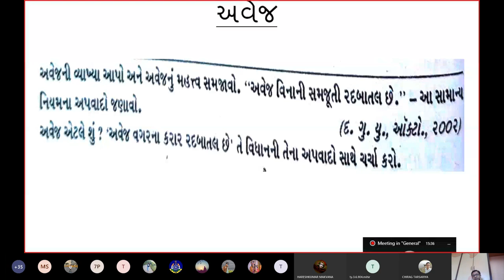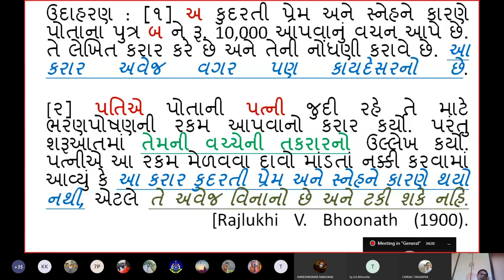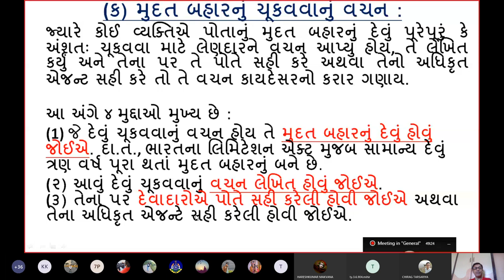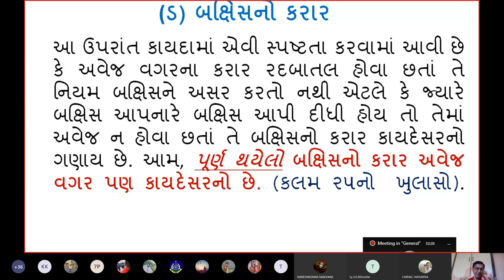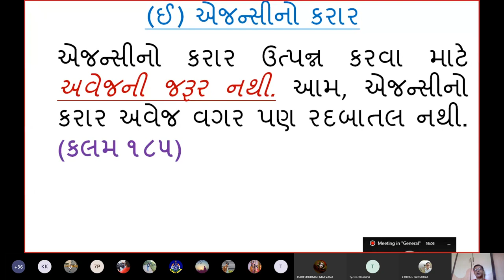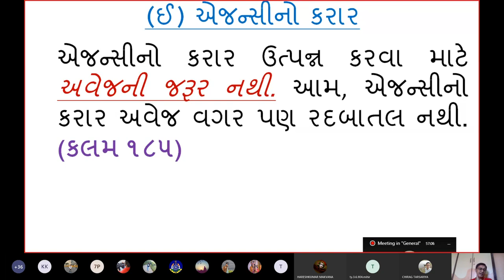Mlaw consideration & its exceptions Gujarati version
Hello friends, sharing my new video based on Consideration Exception in gujarati version covered under Indian Contract Act, 1872. Detail explanation is made with pratical cases and example to make topic easy to understand for the viewers.